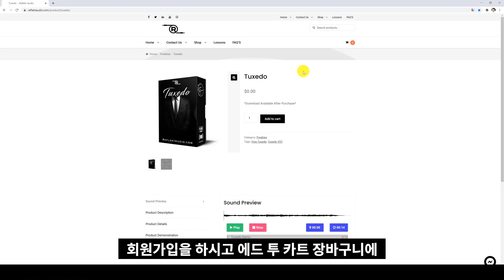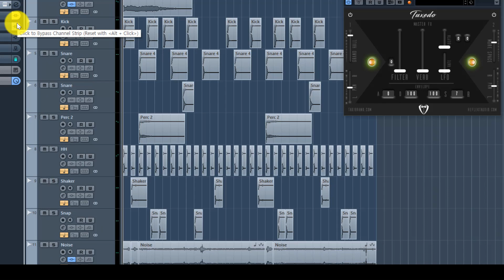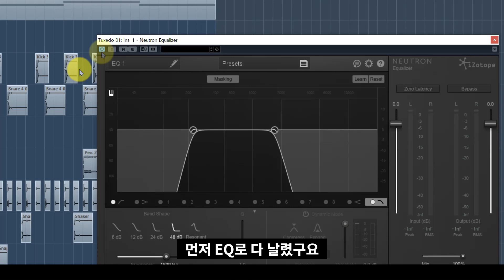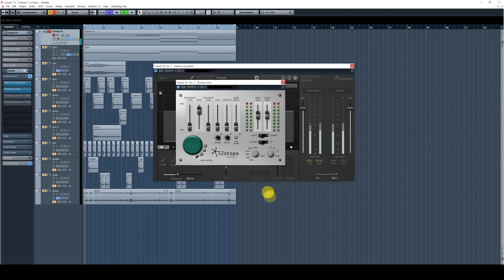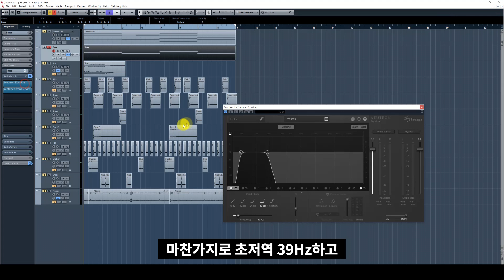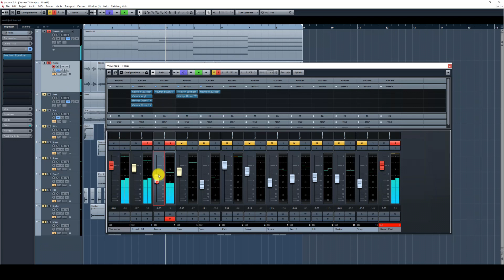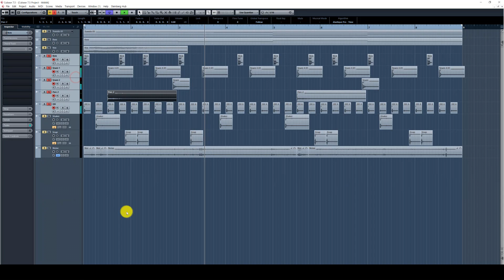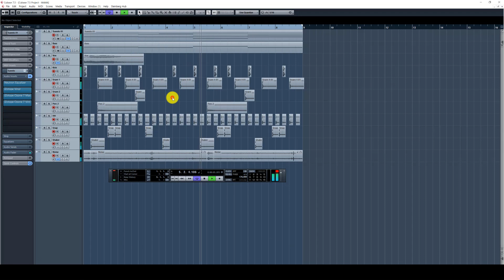비트는 악기빨 - 알앤비 찍을 때 개좋은 무료 피아노! | *FREE* RNB Hiphop Piano VST Download